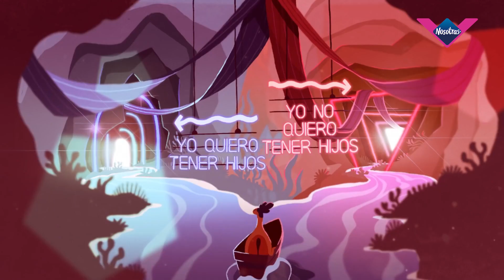Historias de útero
Nuestras historias de útero merecen ser escuchadas. ¿Te animas a compartir la tuya?